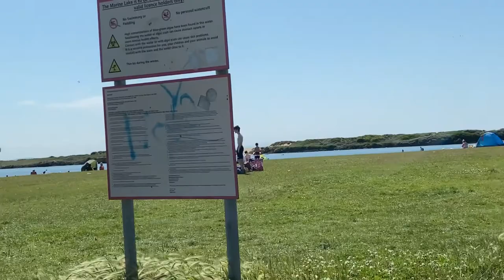Liverpool Crosby beach 🏖 tour ||British summer 🇬🇧.